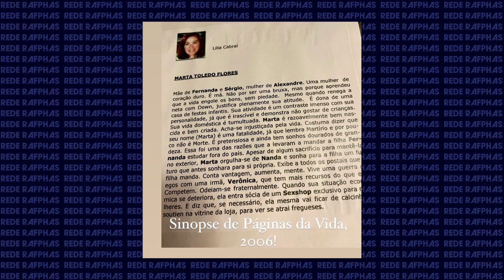Qual a PRÓXIMA REPRISE do VALE A PENA VER DE NOVO em 2021?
A reprise de "TiTiTi" está chegando na metade de sua exibição e as especulações sobre qual novela ocupará sua vaga no Vale a Pena Ver de Novo já começaram! Vem criar teorias com a gente! 📺

Entre em contato conosco pelo e-mail 💻